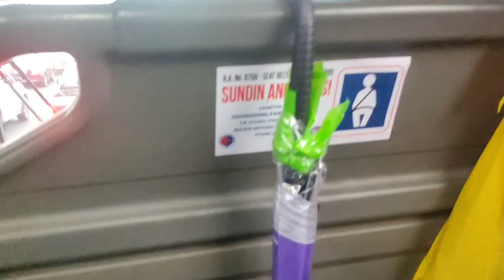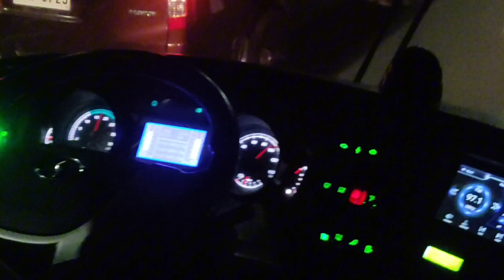ONBOARD!!! Bataan Transit 343 Higer KLQ6128 Utour from Avenida to Robinson Starmils Pampanga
Enjoy our second trip report onboard bus ride video